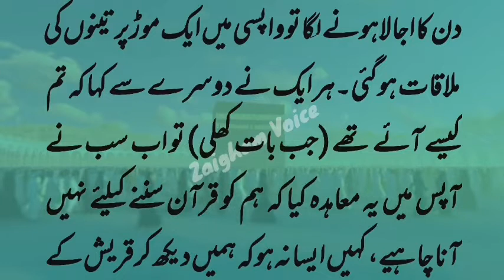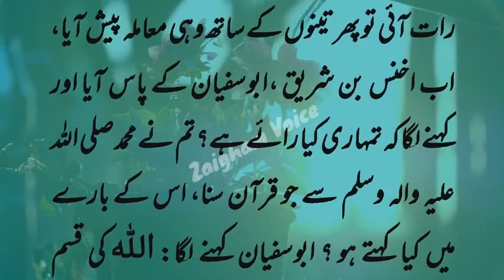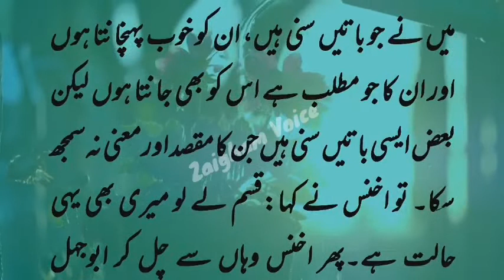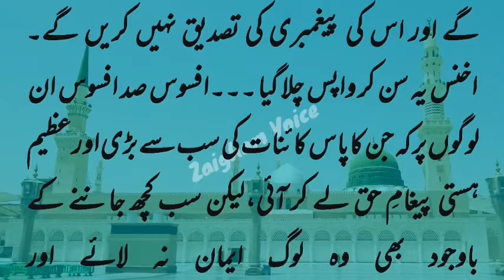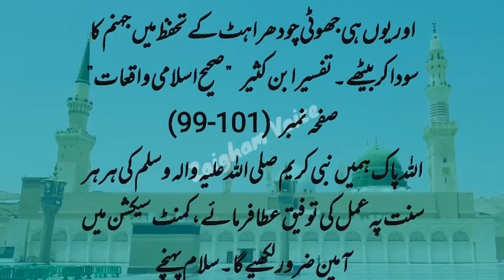Nabi Pak ﷺ Aur Abu Jehal Ka Waqia || Urdu Stories || Hindi Story || Islamic Stories || Zaigham Voice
1) This video has no negative impact on the original works (i would actually be positive for them)
2) This video is also for teaching purpose.